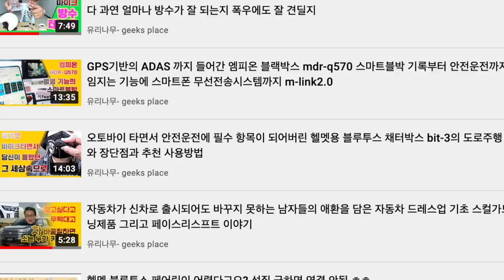새로운 도전을 원한다면 유리나무와 함께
혹시 제 도움이 필요한 분이 계신다면
함께 힘을 합쳐 어려운 시기를 극복 할 수 있을까 싶어 만들었습니다.

유튜브하다가 쇼핑몰로 전환하는 사례가 많아 유리나무도 돈 벌려고 용쓰는구나...생각하실 수도 있는데,
소개영상속에서는 100% 의미가 전달되지 않을 수도 있지만,
창업진흥원의 1인 창조기업 마케팅지원사업의 도움을 받아 중소상공인을 돕는 의미로
'상생기반의 e-커머스'의 사업계획을 바탕으로 사업계획을 발표, 선정되어 시작하게 되었습니다.

좋은 제품을 싸게? 드릴 수 있다는 보장은 드릴 수 없습니다만,
자극적인 소재들이 난무하고, 검증되지 않는 거짓 리뷰로 소비자를 우롱하는 광고시스템이 아닌,
선량한 소비자의 피해가 없는 중소상공인과의 연결고리가 되어 도움을 드릴 수 있는 한 최대한 단단해 지도록 하겠습니다.

좋은 아이디어상품을 개발했다면,
멋진 제품을 생산하는 중소기업이라면,
본인의 상품을 홍보하고 싶은 소상공인이라면,
그리고 유튜브 유리나무의 영상속 제품을 구매하기 원하신다면,

* 저희 샵유리나무와 함께 도전하고 싶으신 분들도 지금 쇼핑몰의 비즈니스센터로 문의해주세요